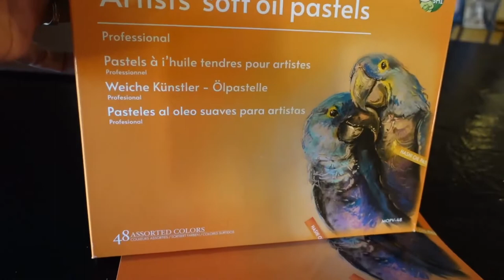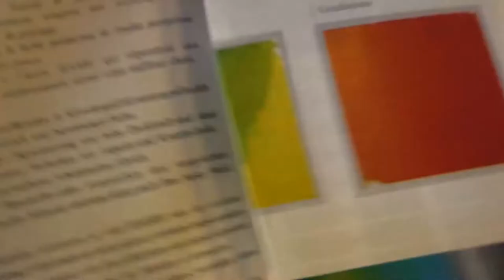HASHI Oil Pastels (48 colors) real review!! - Start art with HASHI! / Pastel drawing for beginner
Are you ready to having fun?
Draw your dream with HASHI

You can find our HASHI Oil Pastels (48 colors) on Amazon.